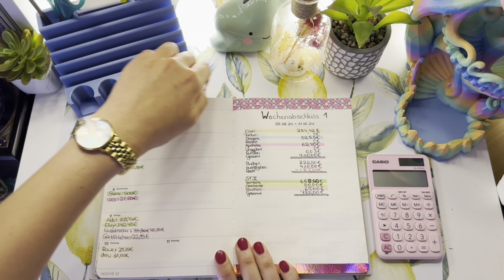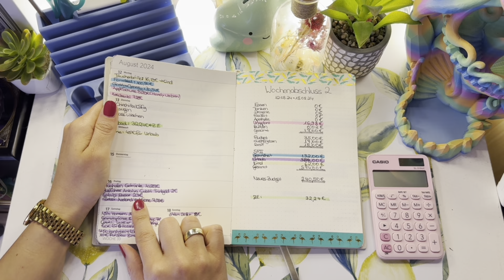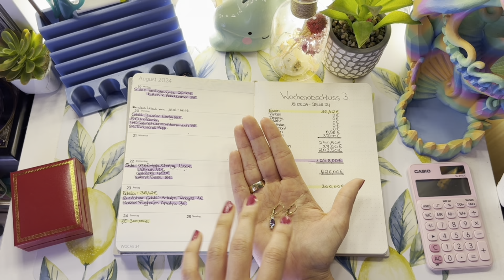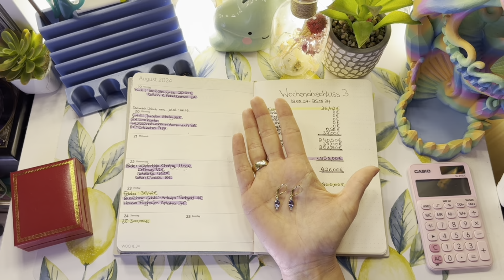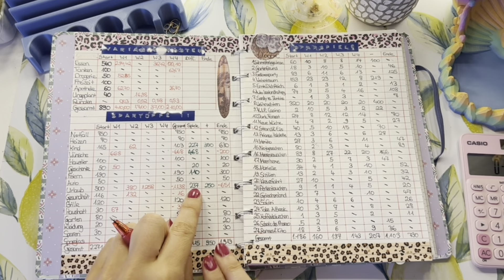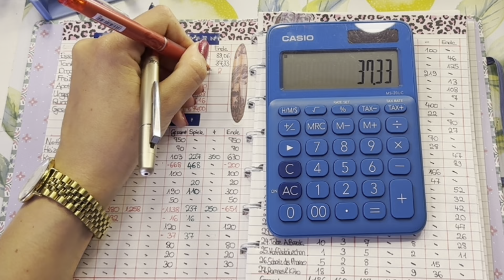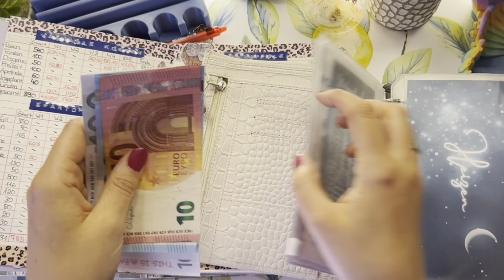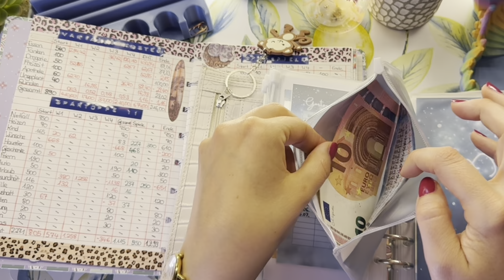Alle Wochenabschlüsse & Monatsabschluss für August